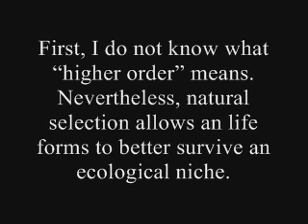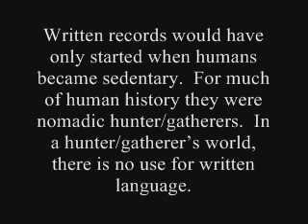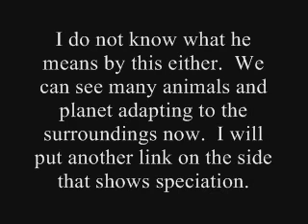Rebuttal to "Top Evidences against Evolution"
AmI2Hvy4ya will not allow this as a video response.  I wonder why?  I guess he does not want anyone to think outside his box.

This video is a rebuttal against AmI2Hvy4ya's video "Top Evidences against Evolution".  AmI2Hvy4ya seems to be mistaken on many of his "evidences" so I try to point them out.